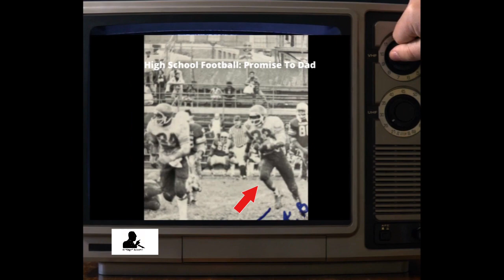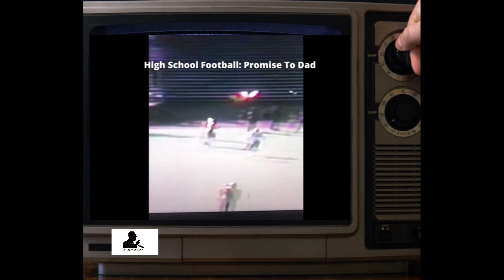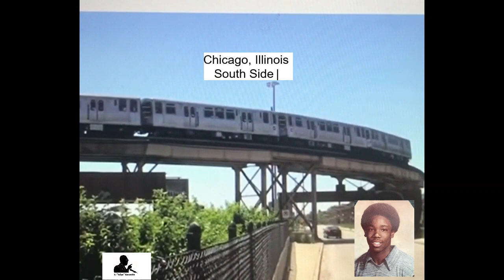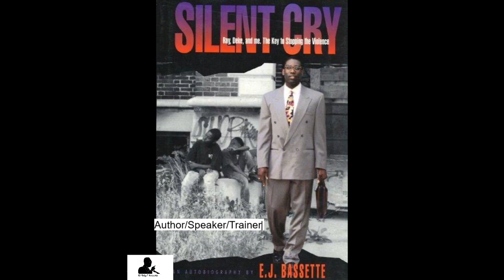A Football Promise to My Dad| True High School Story 1979| Documentary by EJ 'Edge' Bassette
Ej 'Edge' Bassette -Author, Speaker, trainer, Entrepreneur
My Dad is my biggest hero. Have you ever had A difficult time in your life? The years are 1975 to 1979 -Dad and me were still trying to recover from our family being ripped apart. My mother left home and my dad in the fall of 1976 never to return. My High School are already a difficult time for me and now you add living he inner city of Chicago a broken home and going to high school in the notorious Englewood area and you have a story. I grew up on Chicago's southside of Chicago in Ida  B. Wells Projects. The area was known as the low end because of where it was located and the violence that was coming from that area. Football was my dream but  dad wanted me to work after school. I finally was able to convince him to let me play by making him a promise.  This true story and many more are in my books.

Silent Cry: Ray, Deke & Me: The Key to Stopping The Violence
Practice What You Preach : Ten Principles For Taking Responsibility for your Own Success.

(Order our books Silent Cry & Practice What You Preach by EJ 'Edge' Bassette
Beard products and become a Raw Gentleman) Become part of the Better Beards, Better Men, Better Boys Campaign
(All Books & Speaking Engagement info)
(Childrens' s books) For Toddlers, Elementary School and Middle School